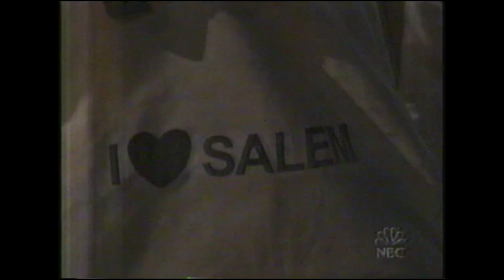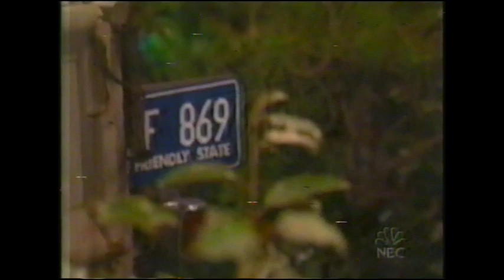Days of our Lives Alien Invasion Storyline Part 2! (2002)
Like string through the hourglass, these are the days of our lives!

Be sure to check out part 1 first, or you will be lost!

Experience the wonder and terror of aliens invading Salem Illinois! This is a couple of days worth of storyline involving Belle Back and Shawn Brady from back in 2002. Unfortunately, I don't have the entire storyline... but... ENJOY!